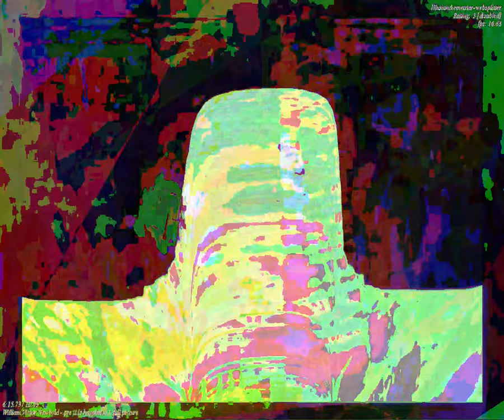[EPILEPSY WARNING] Movie 23 09 13 04h29m55s